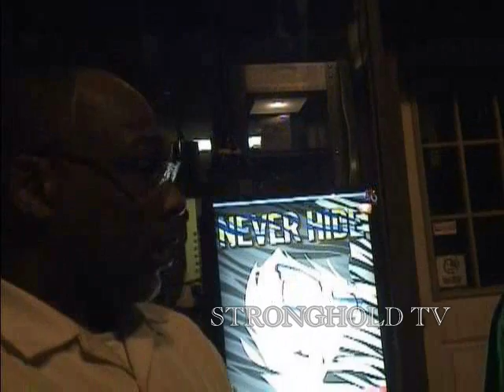Vigilant Promotions - Hip Hop Takes Action - Interview w/ Brother Ali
"Hip Hop Takes Action" was an event presented by Vigilant Promotions & The Temple Of Hip Hop to commemorate the 45th Anniversary of The Voting Rights Act of 1965. In addition it was a platform to encourage Hiphoppas to vote for candidates who also recognize the contributions of Hip Hop Kulture such as 2010 Gubanatorial Candidates Matt Entenza & Robyn Robinson.